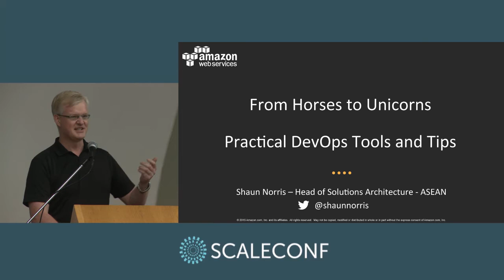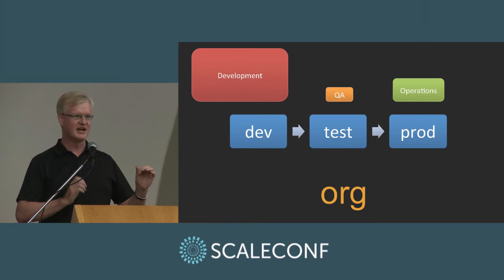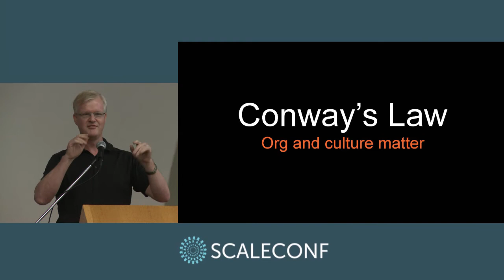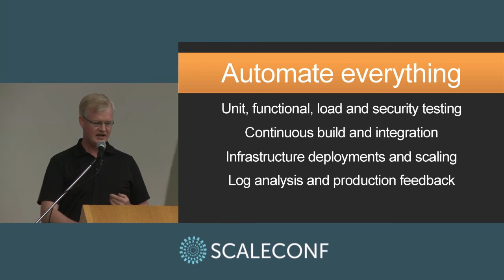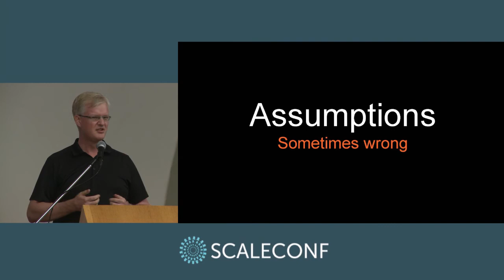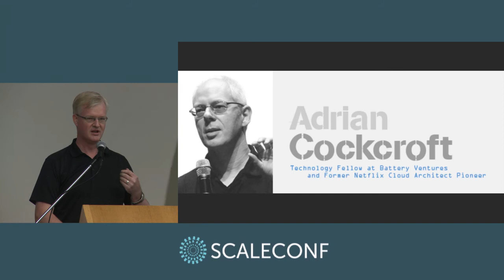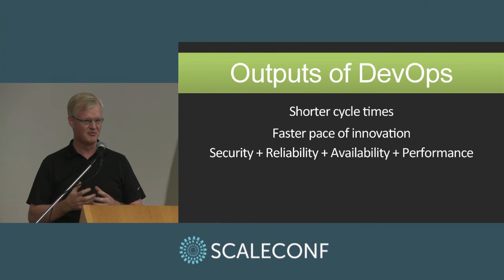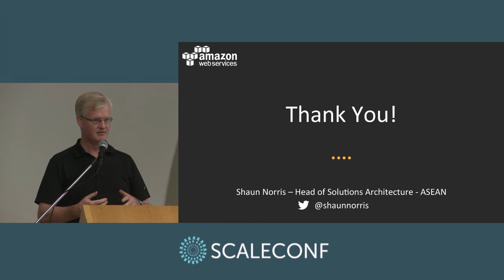Shaun Norris - From Horses to Unicorns - Practical DevOps tools and tips on AWS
Shaunn is Head of Solutions Architecture - ASEAN at Amazon Web Services and works with AWS customers in the ASEAN region. He has been in the IT industry for 16 years in technical and management roles for a variety of e-commerce and IT security companies in Canada, UK, Switzerland and South Africa. More recently, Shaun led the AWS Premium Support team in Cape Town, South Africa prior to joining the AWS team in Singapore. Shaun is also a certified Scrum Master and Project Management Professional.